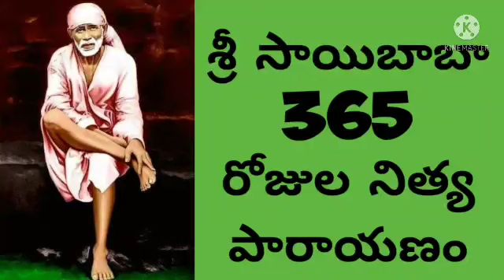బాబా చూపిందే మన మార్గం కావాలి - Day-269 - సెప్టెంబర్-26 ; Sri Saibaba 365days Nithya Parayanam